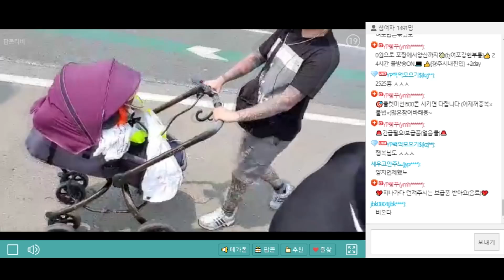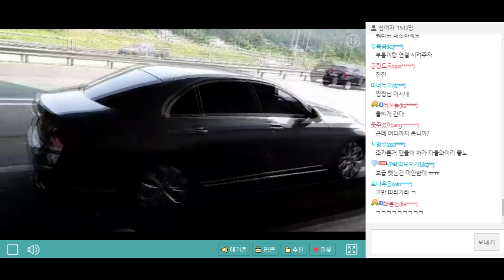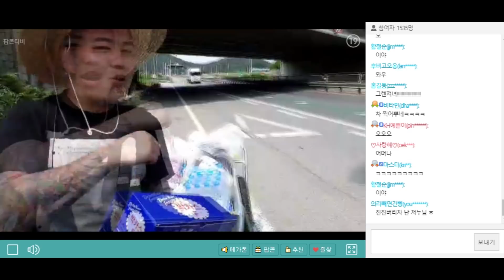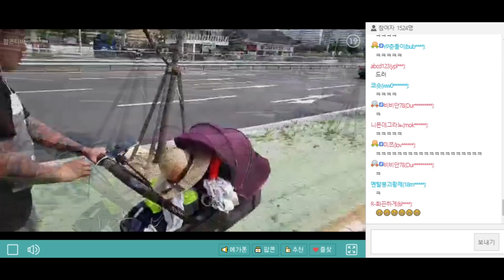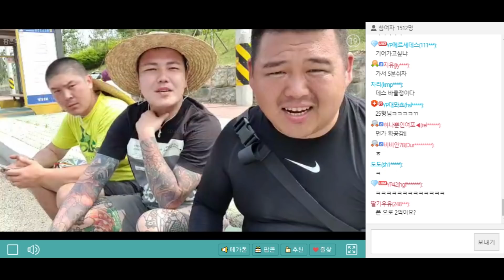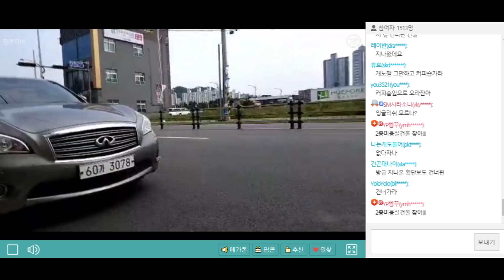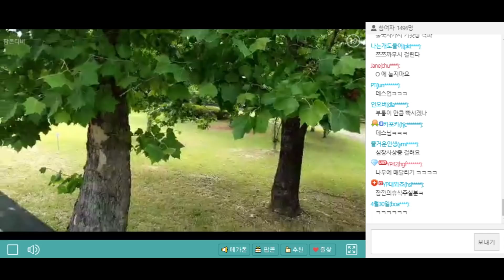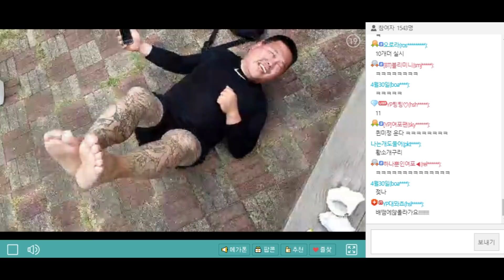[야방의신]미모의 벤츠 보금녀 등장~여성 팬들이 계속 나타난다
▶팝콘TV 여포 검색